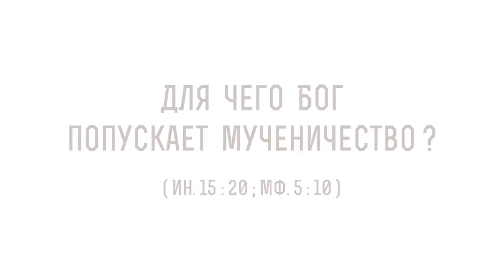Для чего Бог попускает мученичество ? (Ин.15:20; Мф. 5:10) Протоиерей Олег Стеняев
В сегодняшнем видео с протоиереем Олегом Стеняевым разбираем очередное трудное место Священного Писания и отвечаем на вопрос: "Для чего Бог попускает мученичество?".

🔸 Свидетельство веры.
🔸 Вразумление язычников.
🔸 Возмужание в вечности.
🔸 Младенческая чистота.
🔸 Совершенство христианской любви.
🔸 Духовные скорби.
🔸 Козни дьявола.